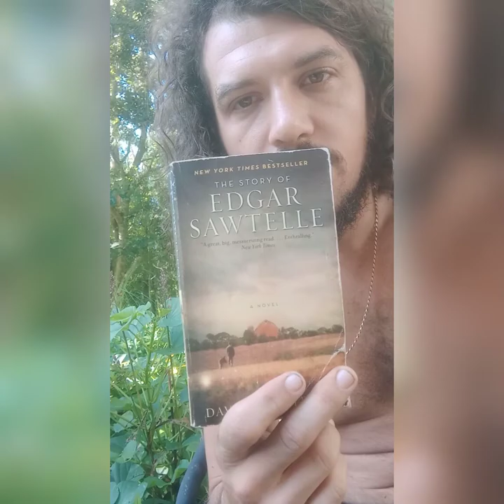Book Review: The Story of Edgar Sawtelle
Thought I'd review a book. I end up summarising the whole thing but I also give me opinion on it, although I'm not too analytical. I hope you enjoy.

The book is The Story of Edgar Sawtelle, by David Wroblewski.